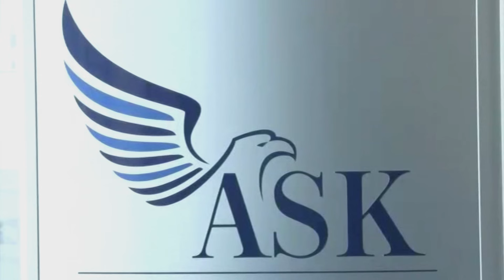NAJAVE ZA DNEVNIK - 19.09.2024. | Vijesti online